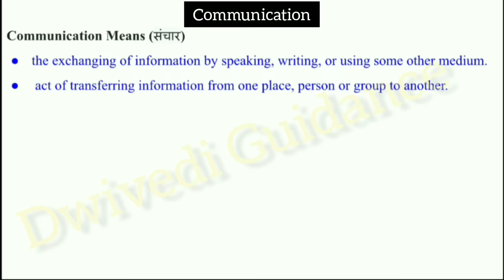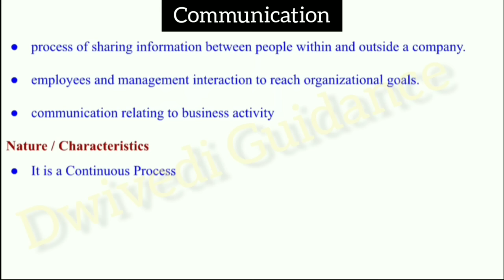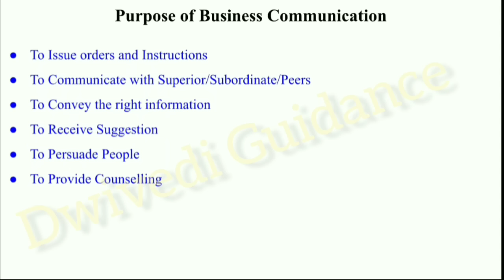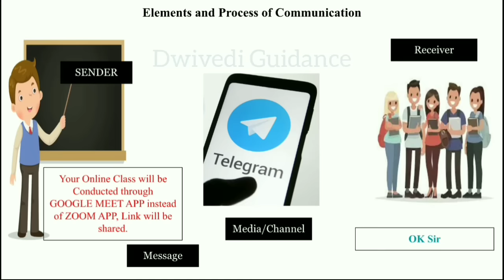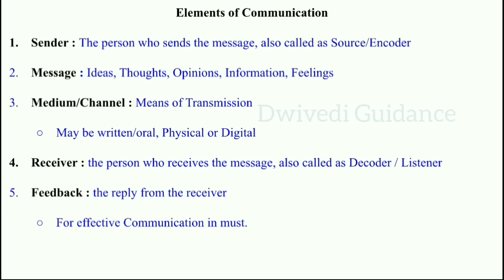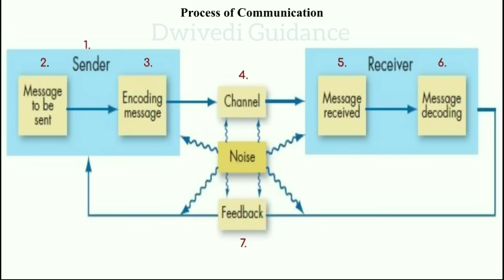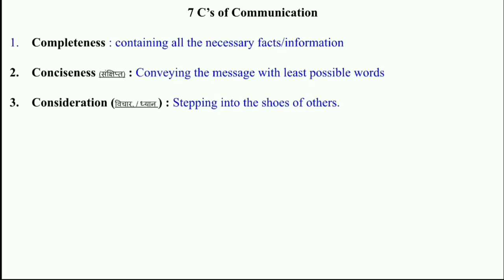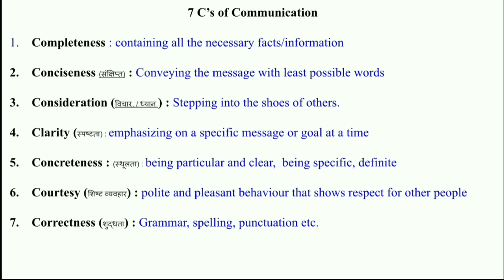Communication meaning, Communication Process, 7c of Communication, Organisational Behaviour, OB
Communication meaning,
Communication definition,
Communication process,
7c of communication,